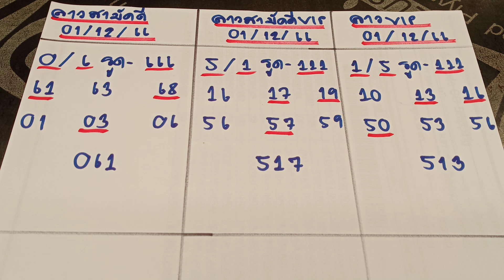หวยลาวสามัคคี ลาวสามัคคีvip ลาวvipวันนี้ งวดประจำวันที่ 1 ธันวาคม 2566